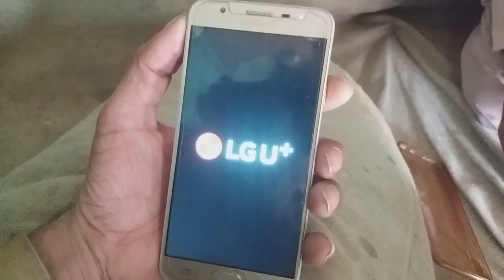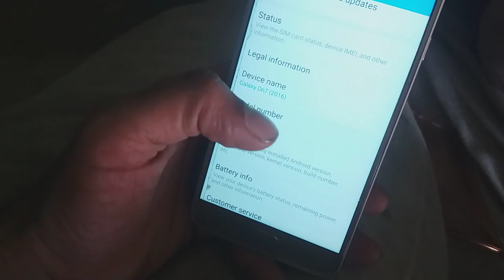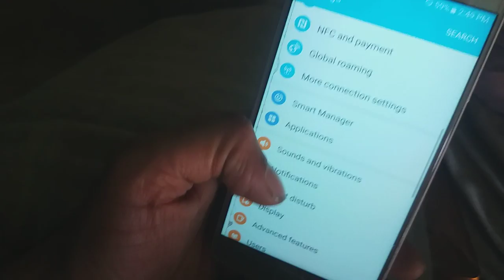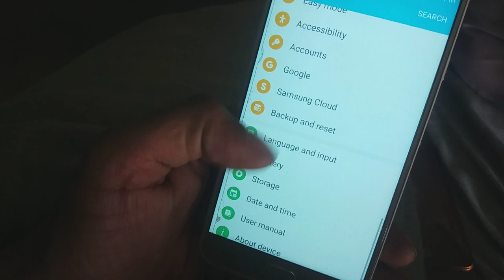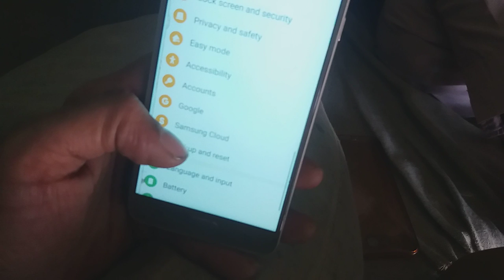Dual mobile LG Plus Samsung | LGu+ vs Samsung one mobile | new model mobile 2021 | new mobile update